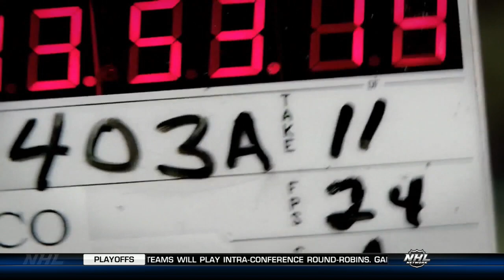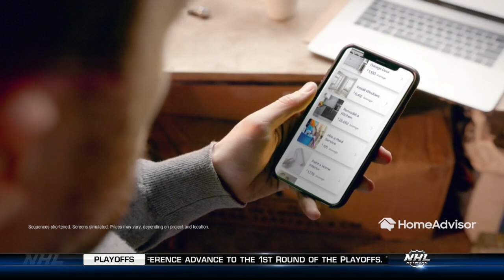NHL Apr.02/1986 Vancouver Canucks - Edmonton Oilers